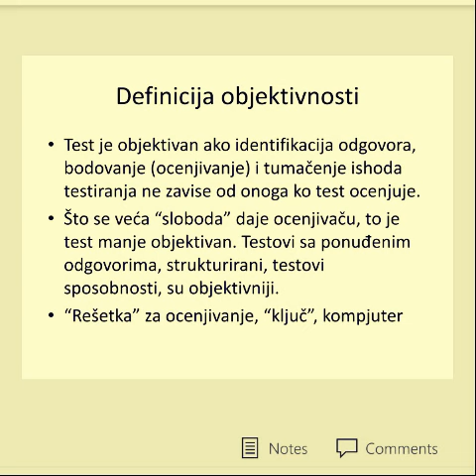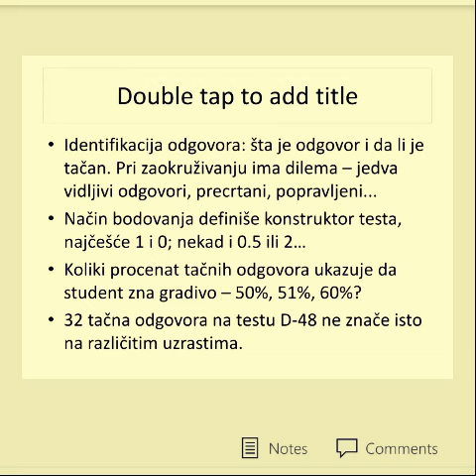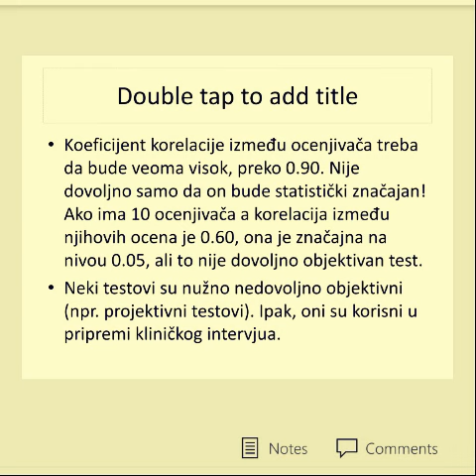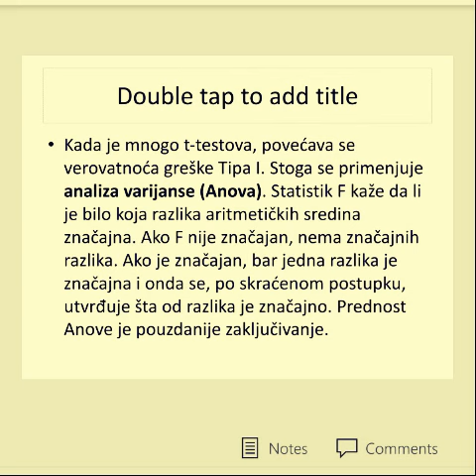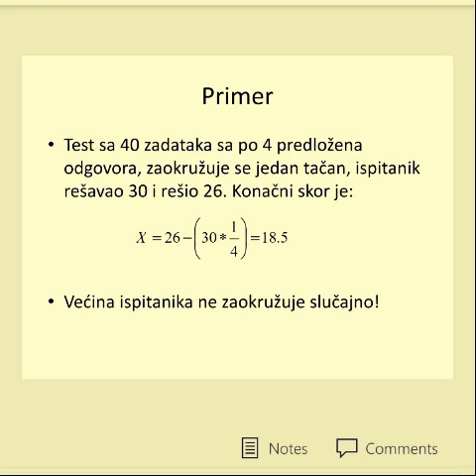Psihometrija predavanje,Objektivnost testa u psihologiji